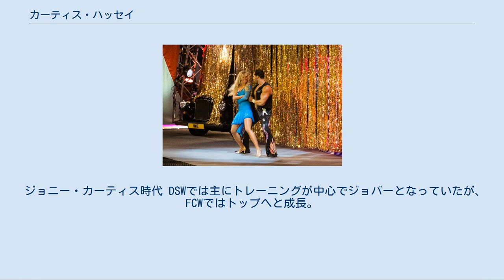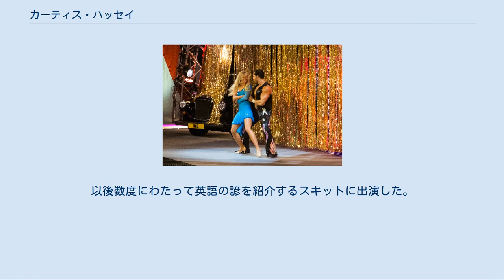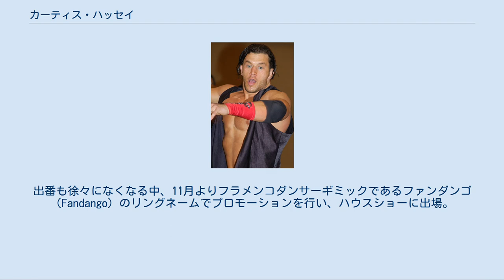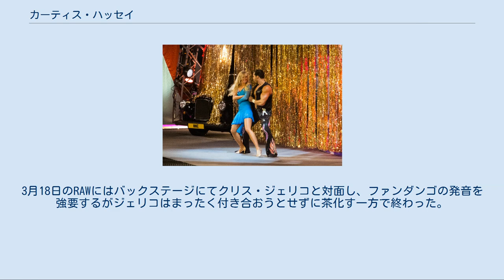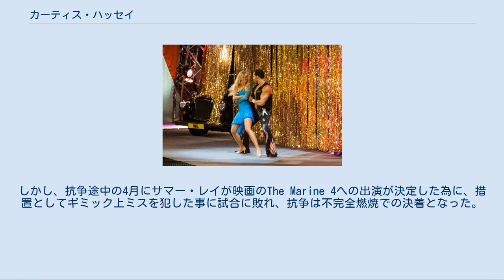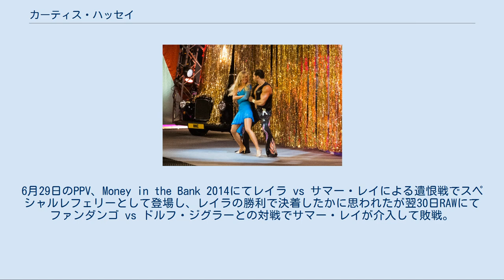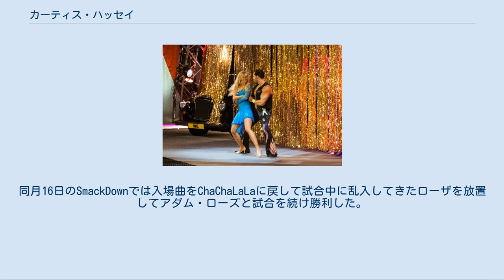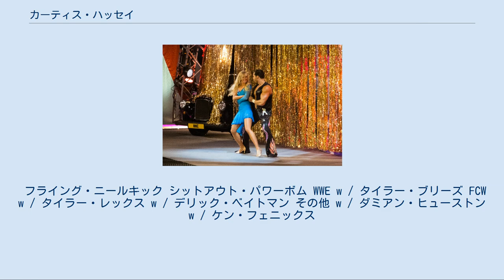カーティス・ハッセイ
カーティス・ハッセイ（Curtis Jonathan "Curt" Hussey、1981年7月22日 - ）はアメリカ合衆国のプロレスラー。
ファンダンゴ（Fandango）のリングネームでWWEに所属。
 キラー・コワルスキー主宰のキャンプにてトレーニングを開始し、1999年にプロレスデビュー。
インディー団体で活動し、多数のタイトルを獲得。
 2006年にWWEと契約し、傘下団体のDSWにてデビュー。
そしてDSWがWWEとの関係を解消した後はFCWへと移籍。
 ジョニー・カーティス時代 DSWでは主にトレーニングが中心でジョバーとなっていたが、FCWではトップへと成長。
FCWフロリダタッグチーム王座を二度獲得しているもののWWEと契約してから4年間、ダークマッチとハウスショーを除いてWWEに一度も昇格できなかったが、2010年12月、NXTのシーズン4にルーキーとして参加することとなった。
プロはNXTのシーズン1でプロを務めた経験があるRトゥルース。
派手な技やパフォーマンスはなかったが、確かなレスリング技術を見せて優勝を飾った。
 優勝後はWrestleMania XXVIIのバトルロイヤルなどダークマッチを中心に出場しており、表舞台になかなか立てなかった。
6月3日のSmackDownでNXT優勝の特典であるプロとのWWEタッグ王座挑戦が実現しないことを嘆くも、直後に"Don't cry over spilt milk"（覆水盆に返らず）と言い自らに牛乳をかけるというスキットに出演。
以後数度にわたって英語の諺を紹介するスキットに出演した。
8月12日、SmackDownでマーク・ヘンリー戦でデビューするも1分持たずに敗戦した。
さらに9月15日放送のSuperstarsではトレント・バレッタとのタッグでウーソズと対戦、一人で勝手にヒール的な行動をとったあげく場外でスーパーキックを決められノックアウトされるなどコミカルな面を見せるが、試合はバレッタがピンフォールされて敗戦した。
 2011年11月、NXTのシーズン5にデリック・ベイトマンのパートナーとして登場。
しかしベイトマンの彼女でもあるマキシンに手を出す一面を見せている。
12月よりベイトマンとはマキシンのことで不仲になる。
12月27日のNXTにて、ついにベイトマンと対戦し敗北するも、試合後にマキシンにビンタされた後キスをされ一緒に去っていった。
12月25日、NXTにてラスベガスで結婚式を挙げたが、ベイトマンにその行動を公開されマキシンに振られることに。
その後はストーカーのようなギミックで、ベイトマンやマキシン、ケイトリンに対し工作を続け、結局マキシンとベイトマンを別れさせることに成功。
マキシンと共にNXT脱出を図った策を弄するようになる。
 シーズン5のストーリー打ち切りによってギミックは排されたが、ベイトマンとのライバル関係はシーズン6や新生NXTになっても変わらず、その後はマイケル・マクギリカティとタッグを組んで活動することが増え、NXTシーズン4の優勝特典であるWWEタッグ王座戦に満を持して出場したが、王者であるチーム・ヘル・ノーに敗れた。
出番も徐々になくなる中、11月よりフラメンコダンサーギミックであるファンダンゴ（Fandango）のリングネームでプロモーションを行い、ハウスショーに出場。
 2013年 2013年2月より番組内において再びプロモーションが行われるようになり、3月4日のRaw Old Schoolにて遂にコフィ・キングストンとのシングルマッチが組まれるが、入場する際にリングアナウンサーであるジャスティン・ロバーツの発音に不満を持ち、試合を棄権。
以降、RAWとSmackDownにて試合が組まれるものの、リングアナウンサーの発音に対してできるまで試合はしないとアピール。
3月18日のRAWにはバックステージにてクリス・ジェリコと対面し、ファンダンゴの発音を強要するがジェリコはまったく付き合おうとせずに茶化す一方で終わった。
この一件によりファンダンゴはジェリコを狙うようになり、ジェリコの試合に介入し、邪魔をするようになる。
そして抗争へと発展し、WrestleMania 29という大舞台でジェリコとの試合が組まれ、キャリアを通して初のWrestleMania出場。
そしてファンダンゴとしてのデビュー戦という...